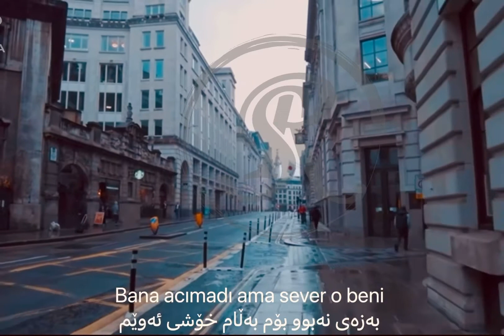Pinhani- bilir o beni ( lyrics) kurdish subtitles